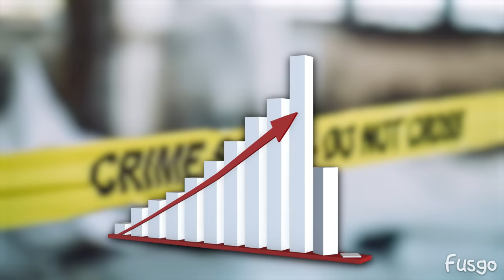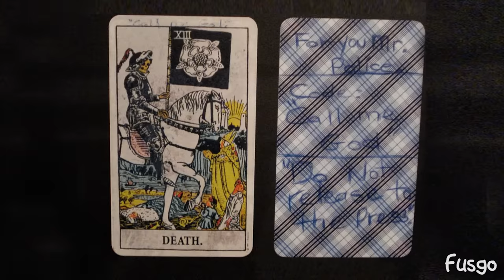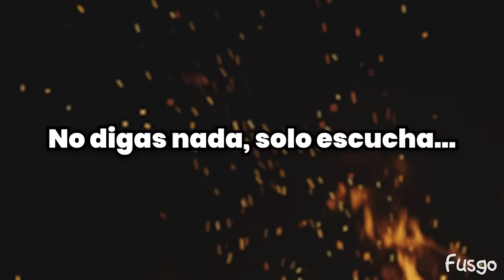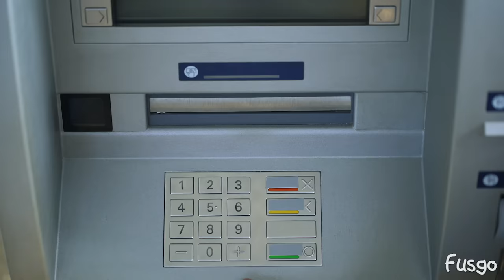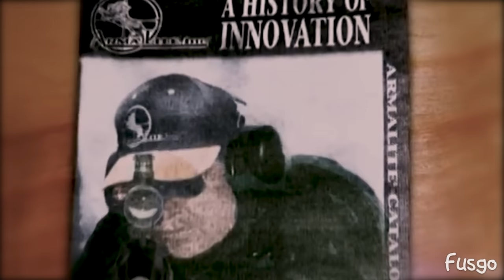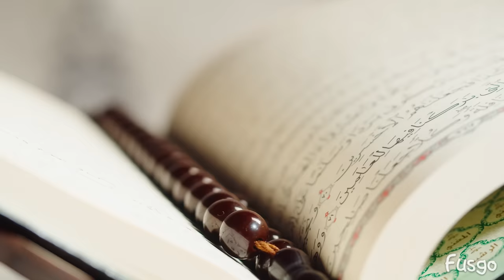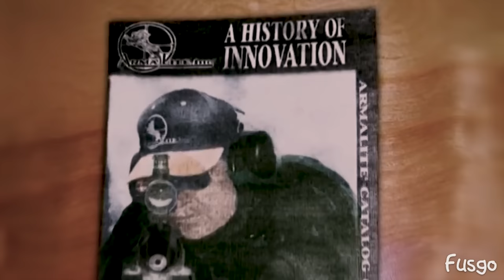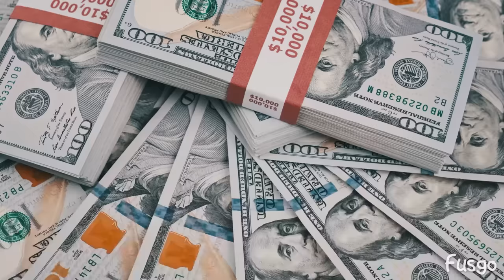El Francotirador Más Temido en la Historia del FBI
John Allen es conocido cómo el francotirador más temido en la historia del FBI, este hombre cambio la forma de vivir de todo Washington por disparar desde las sombras a todo aquel que se cruzara en su mira